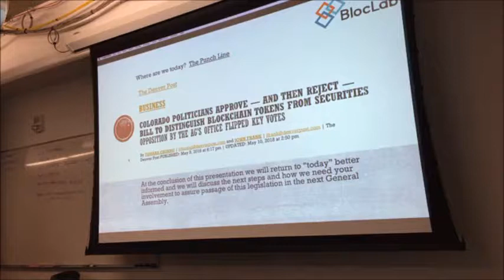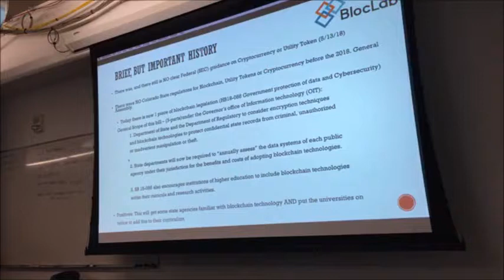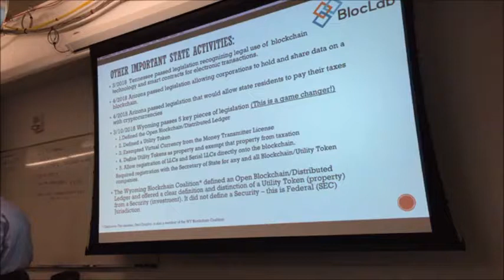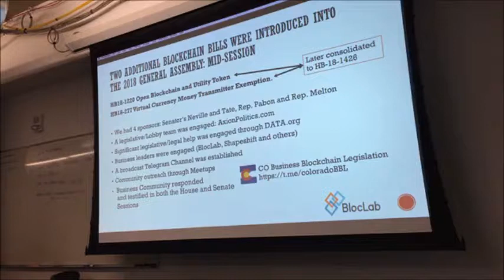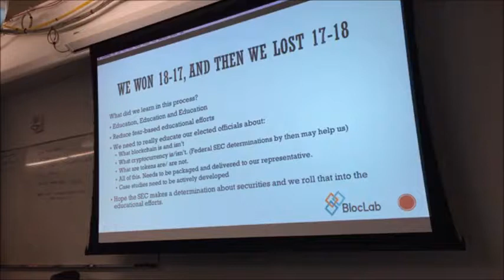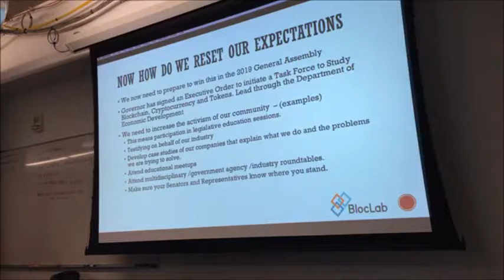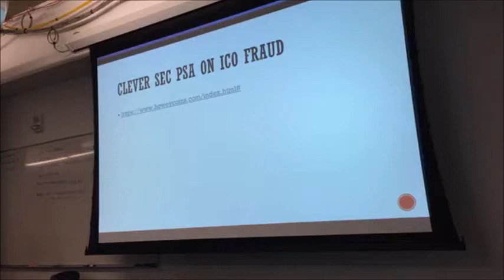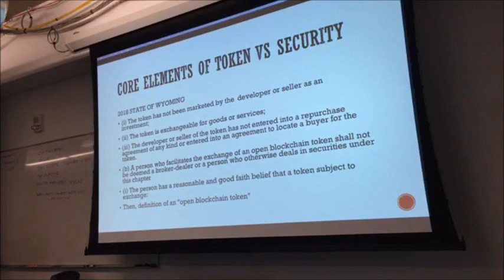Blockchain Legislation in Colorado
Come learn how Colorado is handling this brand new technology, from a legislative perspective, to position us to be a major hub for the decentralized future.
Paul Quigley and other folks involved in the legislative process will update you on all the important information and will tell you how you can take action to help make Colorado a blockchain friendly state.